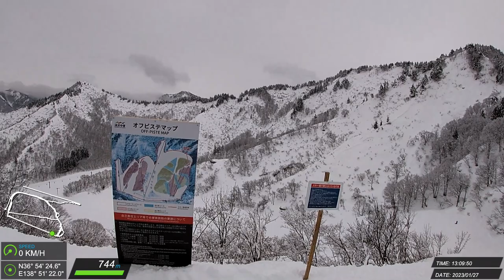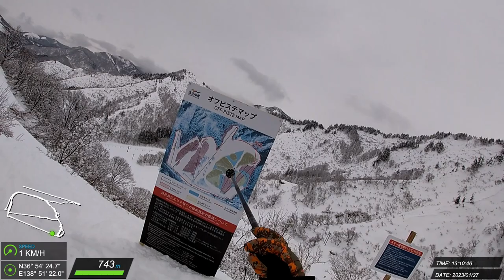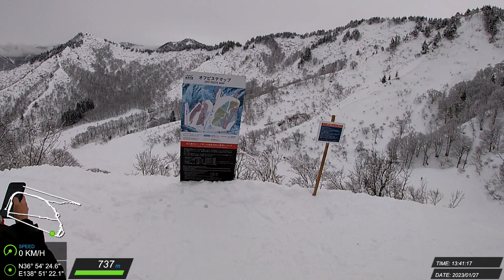20230127 越後湯澤 滑雪紀錄 #15 (Z)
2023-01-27 湯沢中里スノーリゾート Zordius